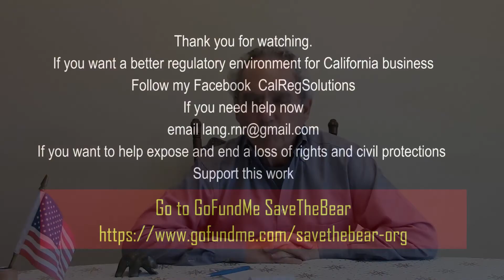rePlanet and 2018 Legislation